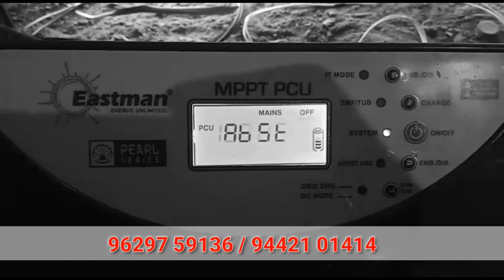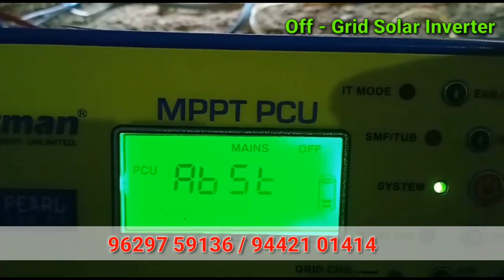Rs 35000 முதல் சோலார் அமைத்து கொடுக்கிறோம் | Solar off grid system installation low price